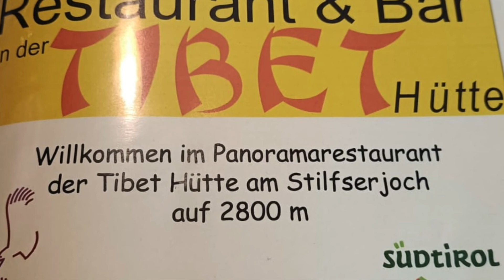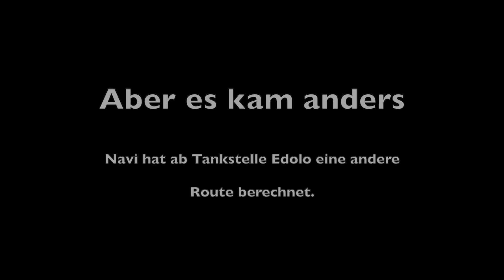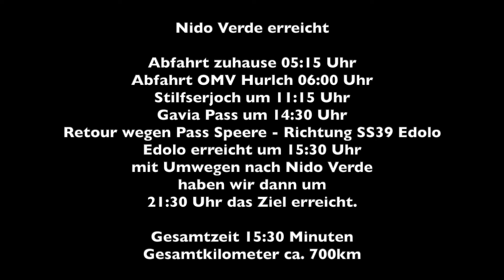Motorrad Tour / Lavarone 2.0 / Stilfserjoch, Gavia Pass, 16.06.2022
Unsere 2 Reise nach Laverone 2.0 vom 16.06. bis 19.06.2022 meine Anfahrt sollte sein von Landsberg a. Lech, Fenrnpass, Achenpass, Stilfserjoch, Gavia Pass, Turbine trojer val di Sole, Passo Daone, Trient, Mattarello, Nido Verde.
-Leider kam es anders, der Gavia Pass wurde gesperrt, und mussten alles Retour fahren bis Bormio, neue Route ab Bormio, Passo Mortirolo, Turbine trojer val di Sole, Passo Daone, Trient, Mattarello, Nido Verde.
-Leider haben wir die Abfahrt verpasst und wir mussten dann bis San Lorenzo Fahren dann Richtung Trient und Nido Verde.
-Während der Fahrt hat sich mein Navi umgestellt weil die SS42 nach Trient gesperrt wurde. Dann irgendwann nach einiger Zeit hatten wir festgestellt das wir Richtung Brescia unterwegs waren, umdrehen ging leider nicht mehr wegen der Zeit. Also runter bis Brescia auf die A4 Gardasee unten vorbei auf die A22 bis Rovereto wieder rauf und nach Nido Verde.
Die Wahnsinnigste Tour meines Lebens :)
Der Schluss des Filmes zeigt dann alle Daten, Zeit, Umfahrungen, Kilometer.